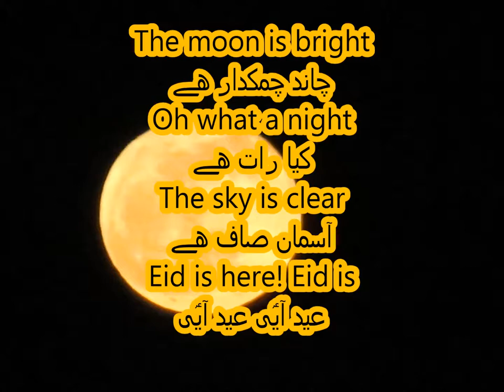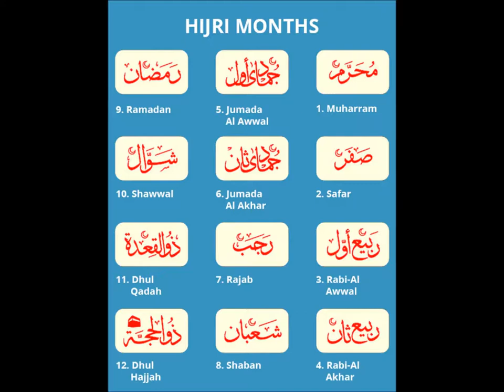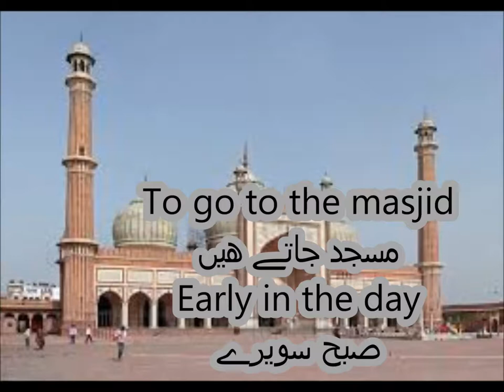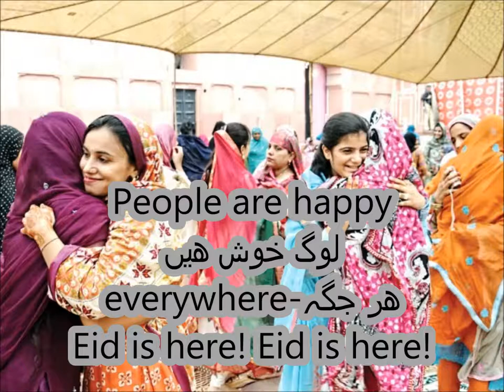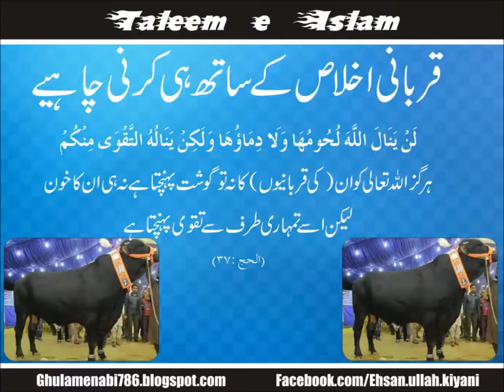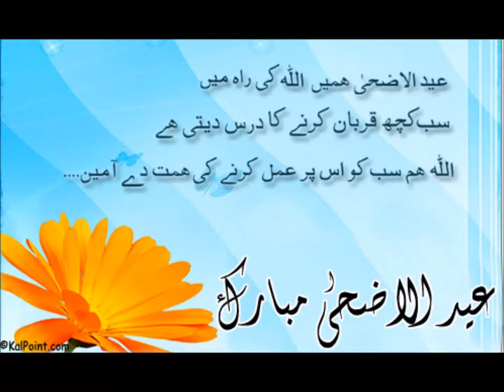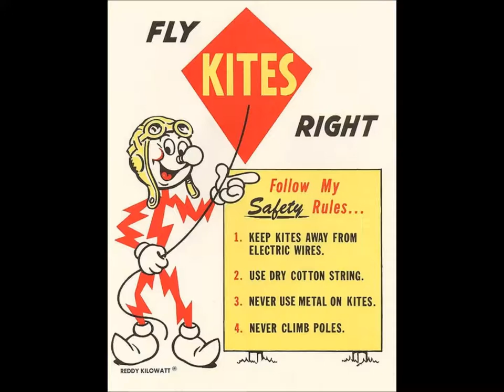Festivals in Pakistan /English in Urdu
eid celebrations